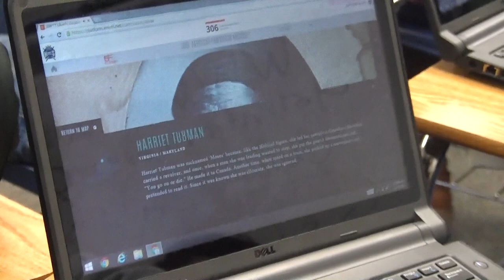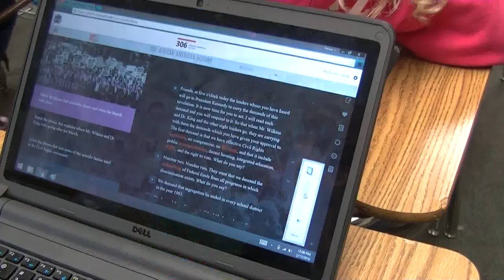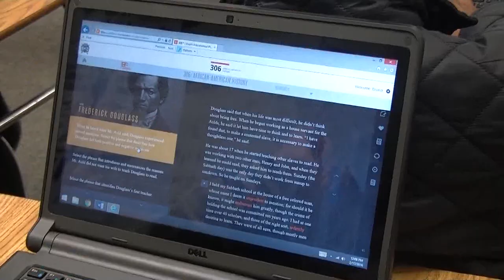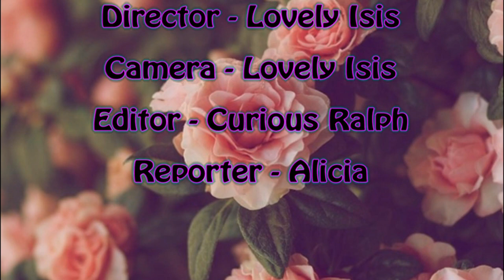Pacers on Demand - 02/24/16